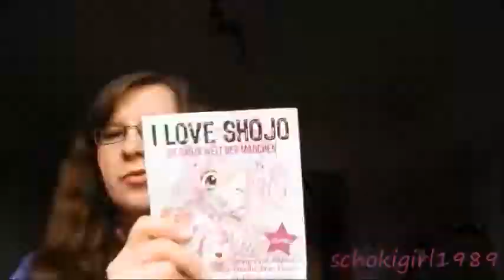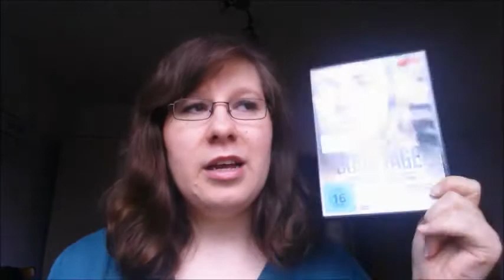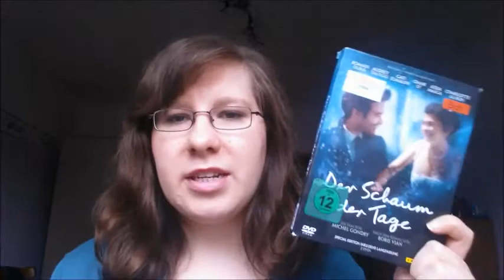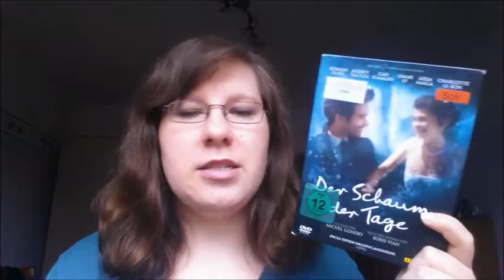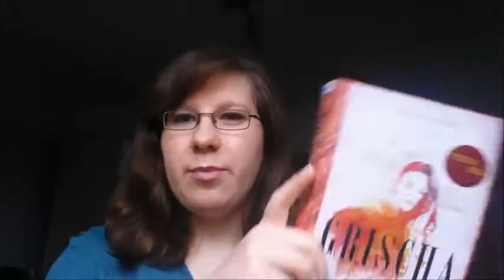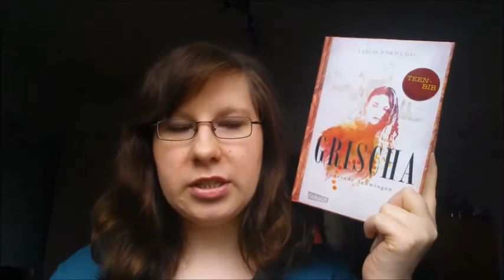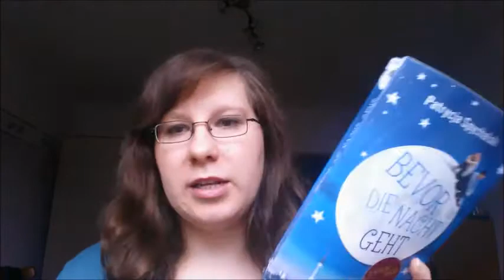[Wochenrückblick] Maze Runner, City of Bones & Lesewoche Nr. 32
Hey Leute,

diese Woche rede ich unteranderem übder die Filme Maze Runner & City of Bones. Dazu gibs noch meine Lesewoche Nr. 32 :)
Habt ihr davon schon was gesehen / gelesen?

Chroniken der Unterwelt - City of Bones:

3096 Tage:

Der Schaum der Tage:

Der perfekte Ex:

Grischa: 3. Lodernde Schwingen - Leigh Bardugo:

Bevor die Nacht geht - Patrycja Spychalski:

Sternen-Trilogie: 1. Sternenschimmer - Kim Winter: